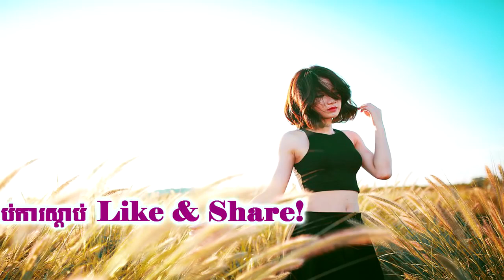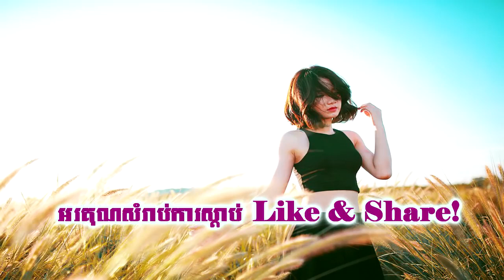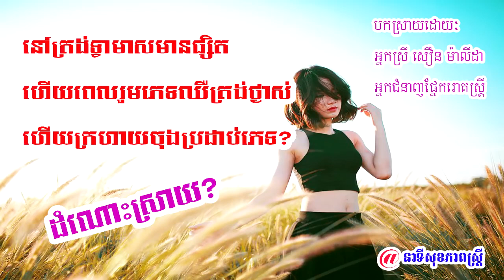មានផ្សិតនៅត្រង់ទ្វាមាស ហើយពេលរួមភេទឈឺត្រង់ថ្ងាស និងក្រហាយចុងប្រដាប់ភេទខាងប្រុស